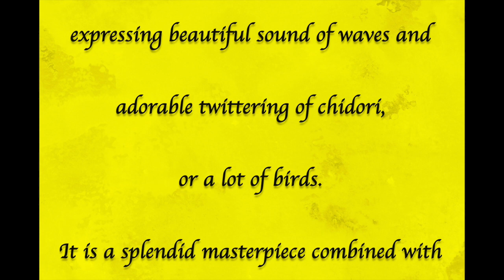箏曲「千鳥の曲」 “Chidori no Kyoku” 浄瑠璃寺 Joruri-ji Temple Concert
浄瑠璃寺‹京都府木津川市加茂町西小›
「浄瑠璃寺流記事」(重要文化財）によると永承二年（1047)義明上人が薬師如来を安置し、開基したとされています。本堂（国宝）に九体の阿弥陀如来（国宝）を安置することから九体寺（くたいじ）の通称があり、当時の「九体仏堂」が現存する唯一のお寺です。

千鳥の曲 “Chidori no Kyoku”
作曲者：吉澤検校　　Music by Kengyo Yoshizawa

演奏　   　箏本手　山口　朋子　　        Tomoko Yamaguchi
　　　　　　　  　 堀　　友恵　　        Tomoe Hori
                　 　　　  池部真理世          　  Mariyo Ikebe
       　        箏替手    赤羽美由紀　        　Miyuki Akaba
                   尺　八　山口　秋月　　        Shugetsu Yamaguchi
BGM　  　鶯・烏 ・牛蛙            　           Warbler・Crow・Bullfrog
Staff    　  福富　篤　門野洋子　            Atsushi Fukutomi  Yoko Kadono
2021年6月20日収録

協　　力：京都府木津川市
撮影協力：浄瑠璃寺（特別に許可をいただいて撮影しております。）
この動画作成にご協力いただいた皆様に感謝申し上げます。

Supported by：Kizugawa City, Kyoto
Video provided by：TVSnext       （BGM by Tomoko Yamaguchi)
Filmed with the cooperation of Joruri-ji Temple
This  video is taken with special permission.
We would like to express our gratitude to all concerned.

製作　絲朋社・朋の会―山口朋子　Tomoko Yamaguchi　 ‹Shihousha・Hounokai›
ホームページ　「月の工房」～尺八製作＆箏・三絃演奏～
Shugetsu Yamaguchi‹Shakuhachi Maker&Repair›
Tomoko Yamaguchi‹Koto・Shamisen Player&Instructor›